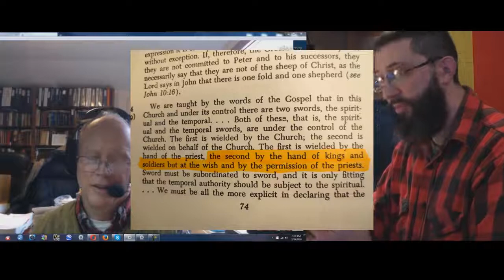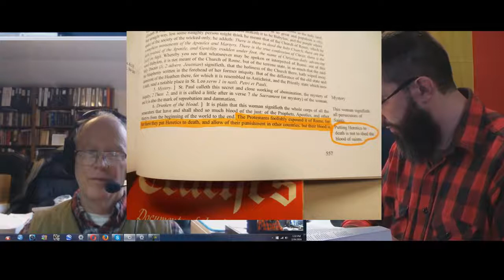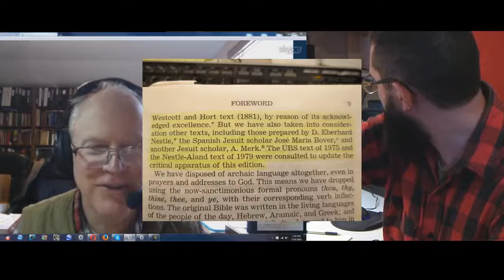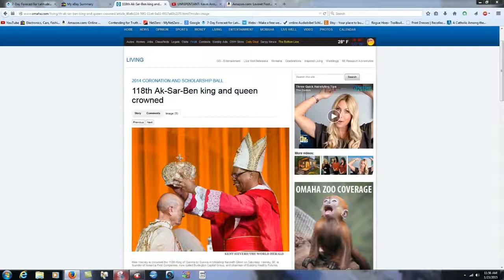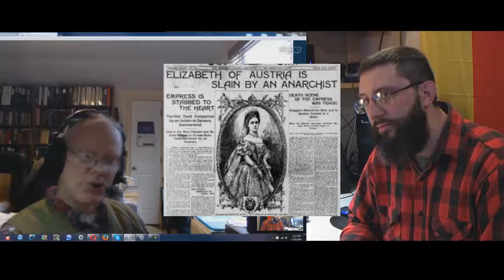Eric Phelps And Bryan Denlinger On Jesuit Infiltration! Catholicism EXPOSED!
I am reuploading videos like this one to promote the true Gospel, and further the kingdom of Jesus Christ.

(Eric Phelps And Bryan Denlinger On Jesuit Infiltration!-Husky394xp)